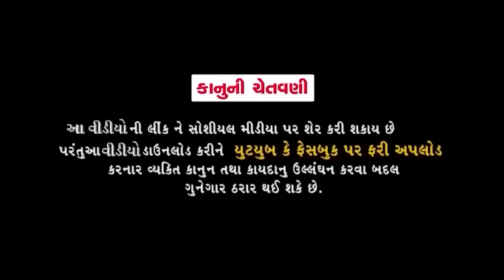Jitu E Karyu Setting || જીતુ એ કર્યું સેટિંગ || Jitu Pandya, Greeva Kansara || 2 in 1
ARTIST - JITU PANDYA, GEEVA KANSARA, Dharini Shah, Sushma Jadhav,

D.O.P - Rakesh Solanki

EDITOR - SAGAR THAKOR